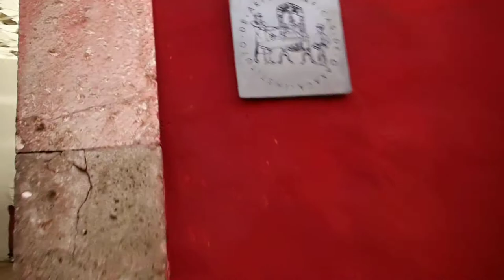Oaxaca Mexico downtown walking to market. Nov 2017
Walking downtown Oaxaca.